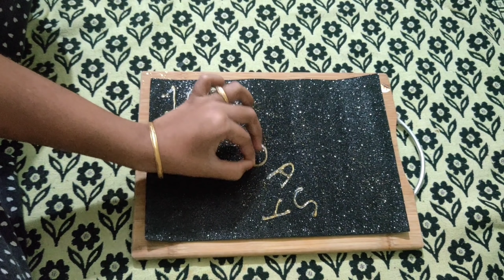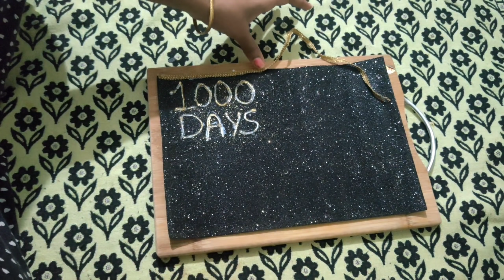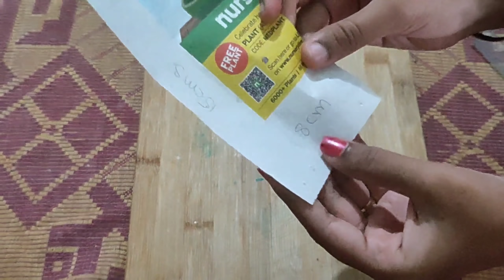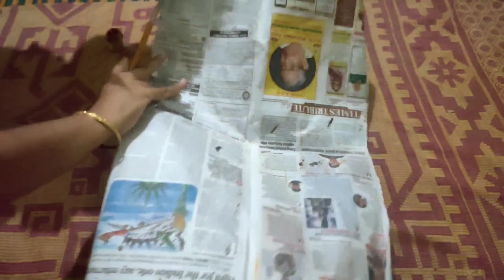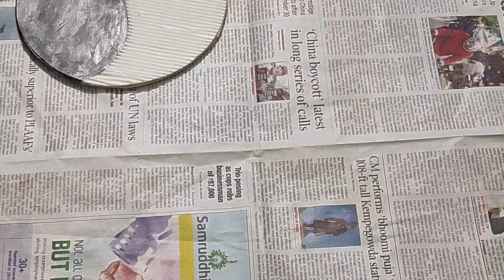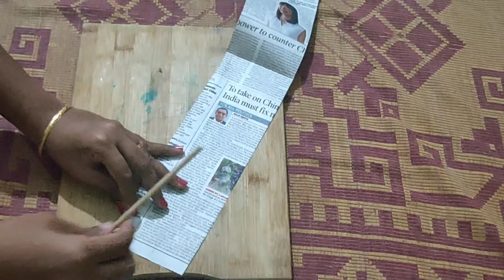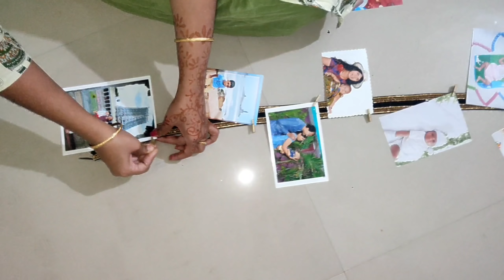1000 days celebrations of my kid || fun time during lockdown at home || SreeGovind